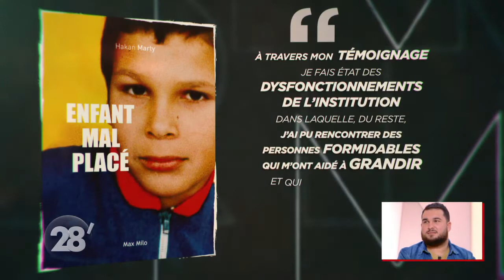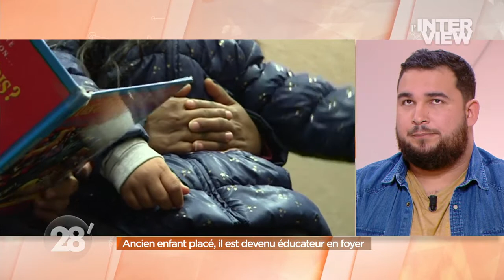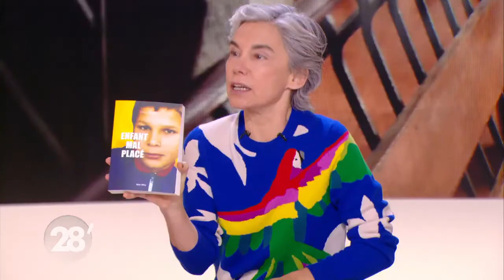Hakan Marty - Enfant mal placé - 28 Minutes ARTE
Enfant mal placé est le récit poignant d’une famille placée sur trois générations. La grand-mère, la mère et ses cinq enfants ont ainsi été placés dans des pouponnières dès leur naissance, puis dans des familles d’accueil.
En 2018, en récupérant son dossier de l’Aide sociale à l’enfance, ainsi que celui de sa mère, Hakan Marty prend conscience de l’immense tragédie que sa famille a vécue, des maltraitances qu’il a subies et qui étaient enfouies dans sa mémoire.
Confronté à de nombreuses zones d’ombre qui l’obsèdent, l’auteur va enquêter pour retrouver son père biologique, les amis de sa mère, sa grand-mère et son arrière-grand-mère, afin de connaître l’origine de cette tragédie.
Seule sa rage de vaincre et de casser sa destinée lui permettra de s’en sortir, de réaliser des études pour s’occuper des enfants maltraités ou abandonnés, comme lui.
Hakan Marty, 28 ans, est aujourd’hui éducateur spécialisé et directeur de colonie de vacances.